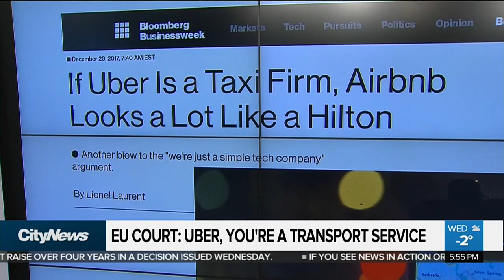Europe's top court rules Uber is a transportation company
The European Court of Justice has ruled that ride-sharing app Uber is a transportation company, not a digital service. Melissa Duggan with how the ruling could impact other tech services, and open the door to more rules and regulation.